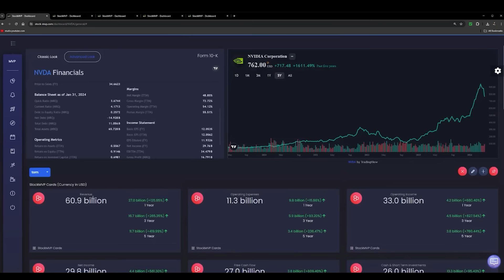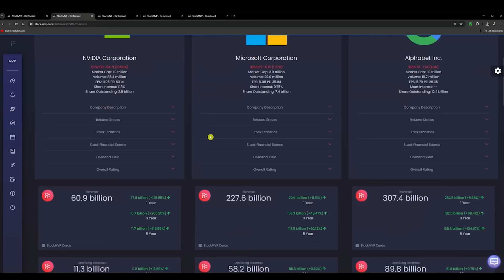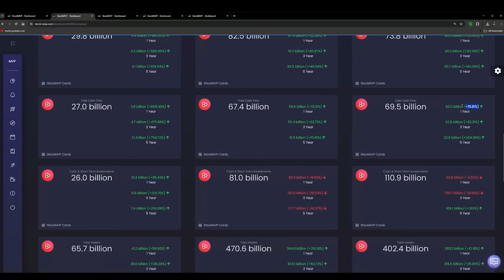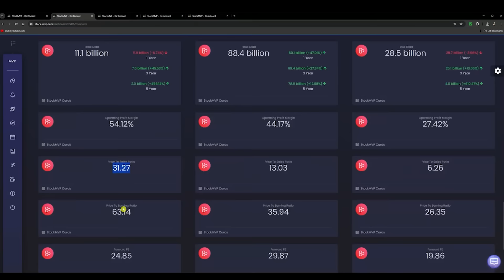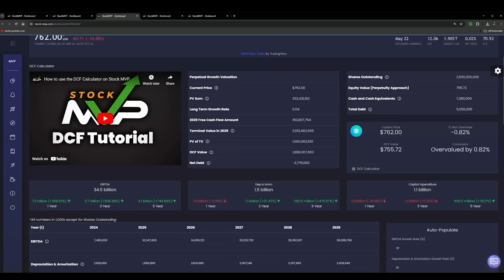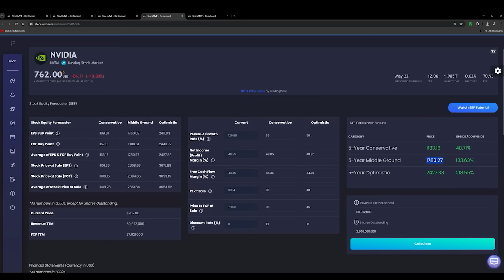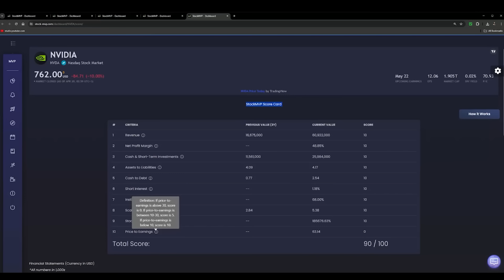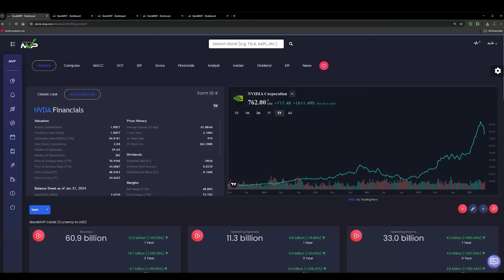The End of NVDA Cinderella story?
The author of this video does NOT accept liability for any investment decisions, as this video is provided only for educational and entertainment purposes. Although the author has endeavoured for the information in this video to be correct and accurate, he does NOT assume liability nor does he guarantee that the data will be updated, correct and/or accurate at all times.